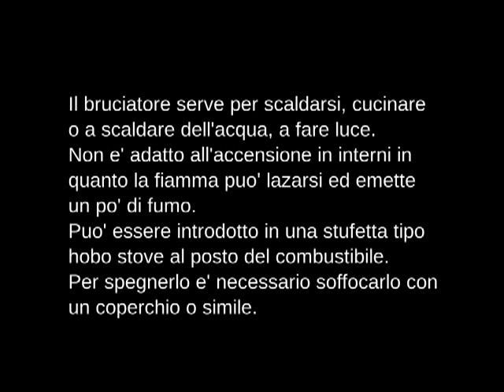Bruciatore a cera - Buddy burner - Bushcraft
Preparazione di un "buddy burner", un bruciatore a cera che utilizza del cartone come stoppino. Una scatoletta tipo quelle della carne in scatola o del tonno, a seconda della dimensione che si vuole avere, qualche pezzo di cera anche di recupero (avanzi di lumini, candele, tea light...) una lattina dove mettere la cera per liquefarla.
Serve come bruciatore di scorta, per cucinare al bivacco, da' calore e luce, non e' adatto per interni, un po' di fumo lo fa' e la fiamma puo' anche essere discreta (dipende anche dall'ampiezza del contenitore).